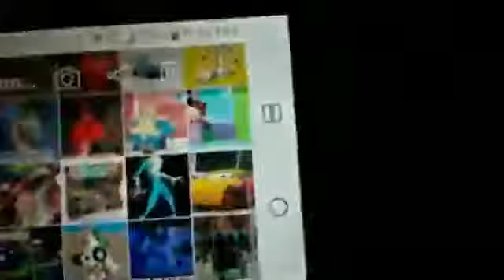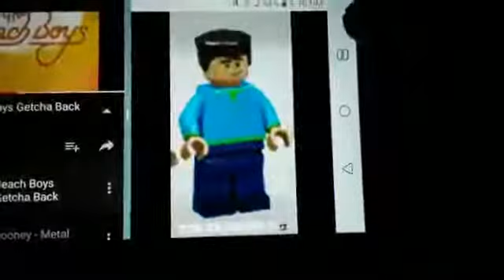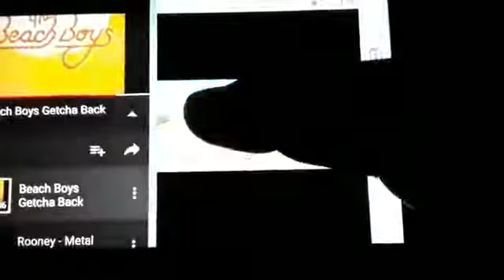LIGHTNING MCQUEEN FULLY LOADED (HERBIE FULLY LOADED CAST VIDEO)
Betcha back beach boys